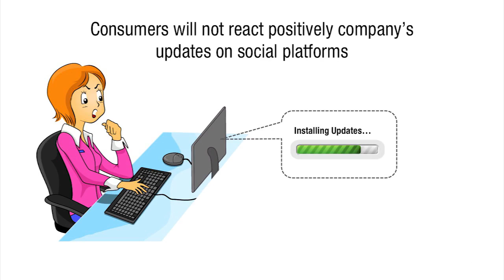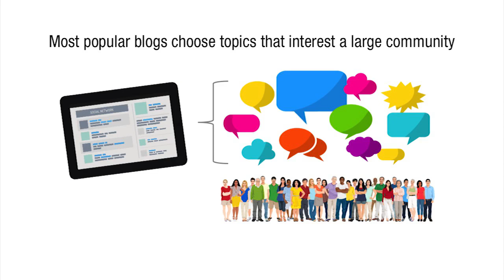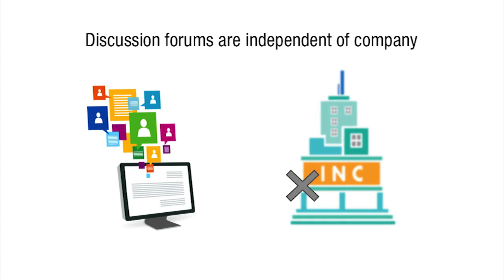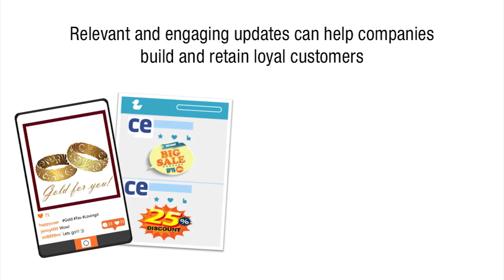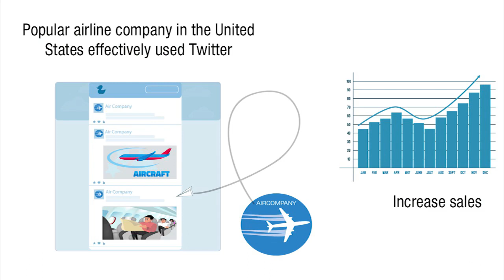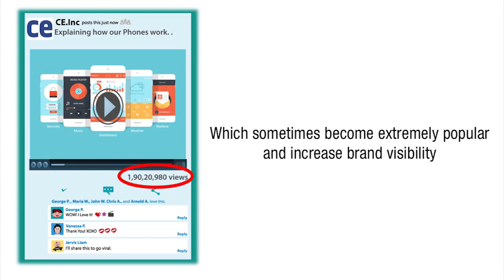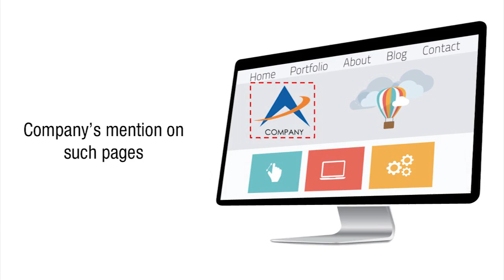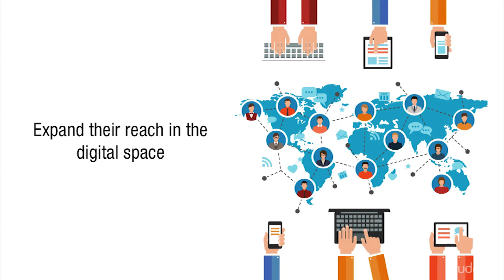Understand Available DM Channels - Tools | Tools Part 2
In this section of our ongoing journey through the digital marketing landscape, we're continuing our exploration of the indispensable tools that empower marketers. In Part 2, we'll delve even deeper into the realm of digital marketing tools, covering a wide array of software and resources that can transform your campaigns and strategies. Whether you're a seasoned marketer or just beginning your digital marketing adventure, these tools are your trusted allies for achieving marketing success.